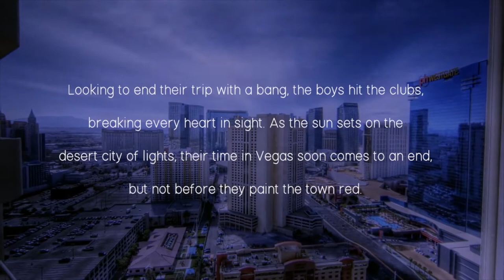One Last Night - Penn Dhamaka's 12th Annual Dance Show - Vegas (2015)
Penn Dhamaka Presents: Vegas
12th Annual Dance Show
Iron Gate Theatre - University of Pennsylvania

One Last Night - Choreographed by Amit Pujari, Nishant Nair, Rohan Malhotra, Samir Shah, Sri Sritharan, Teja Alapati

1. “Nai Reesa” - Jassi Siddhu
2. “Whisle Baja” - Manjeet Ral, Nindy Kaur, Raftaar
3. “Goin’ Up” - Iamsu, Feat. Wiz Khalifa
4. “Jhooth Boliya” - Kamal Khan
5. “Punjabi Hurrr / Jawani 2 (Dr. Srimix Mix)” - Bups Saggu, Feat. Nirmal Sidhu / DJ H, Feat. Nirmal Sidhu, Angel, and Jas Johal

Penn Dhamaka is the University of Pennsylvania's all-male South Asian fusion dance troupe.